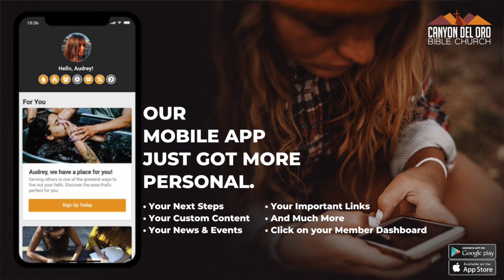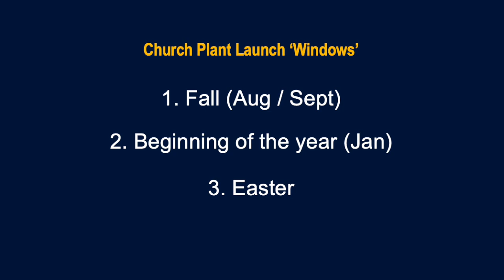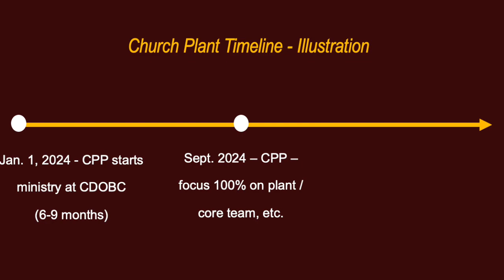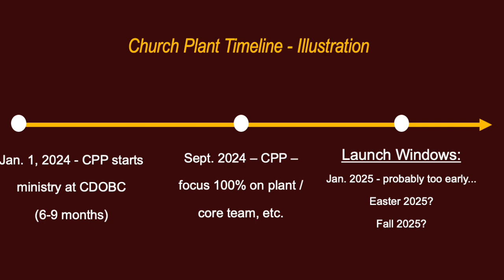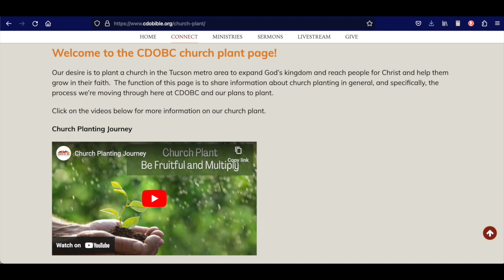Connect Video 2.7.23 "Plant Timeline"